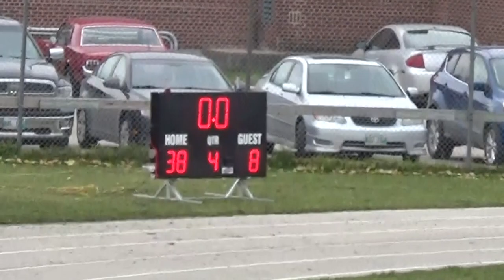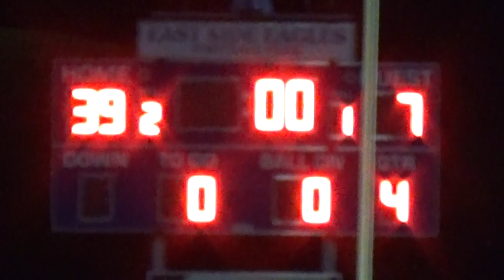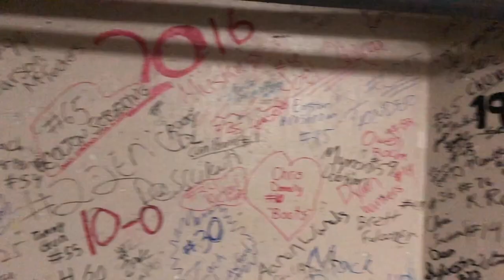Sideline Showdown Episode 8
The Sideline Showdown is back after a week off, live on location once again from Manitoba Selects ID camp. We've got WHSFL highlights from Vincent Massey Brandon vs Grant Park and Portage vs West K, as well as the Rising Stars Foundation game between Elmwood and St Johns and Mike Still has a feature on St Vital Mustang Korey Rous.